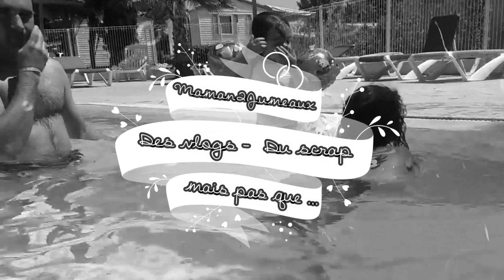Activité du jour Faire germer un avocat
↓  ↓  D É R O U L E   M O I   S I   T U   L ' O S E S   !  ↓  ↓

Bienvenue sur ma chaîne, je suis France maman de Kyllian et Vaimiti, des jumeaux issue d'une FIV , j'ai tellement désiré être maman, que c'est chose faite depuis mai 2015.
J'aime faire:
-Des Vlogs
-Du loisirs créatif
-Optimiser mes courses

Programme de ma chaîne:

-Du lundi au dimanche : Vlog famille
-Dimanche : Promo- Prospectus Action
-Samedi : Scrapbooking Loisir Créatif

Sujet de la vidéo:

Activité du jour:
j'ai pensée que c'été une bonne idée de faire une serie de video sur des activité a faire avec ces enfants, donc aujourd'hui je leur montre comment faire germer un noyau d'avocat.

Musique utilisé pour vidéo "Promo Action"

maman_2_jumeaux

maman2jumeaux

★ Mon prénom: France (Francoise)
★ Date de naissance: le 31 mai 1975
★ Montage : Filmora
★ Caméra :Samsung galaxy S5
★ Lieu de vit: Rhône Alpes

Shopmium:
CFGAHKRY